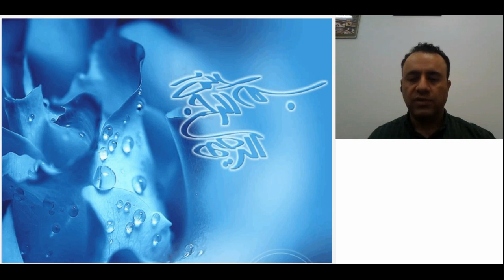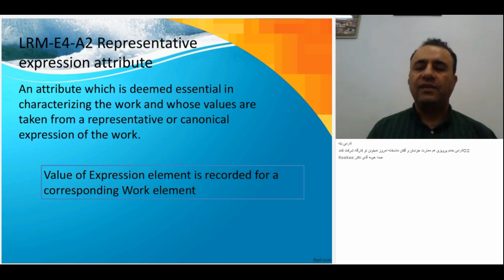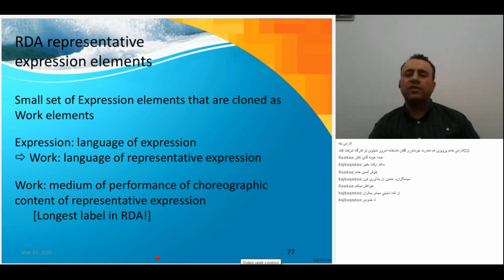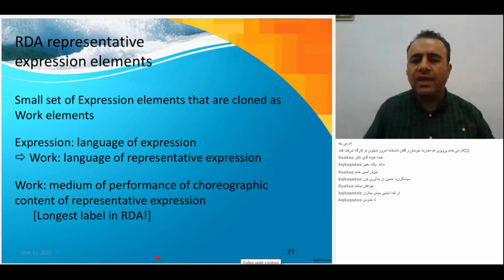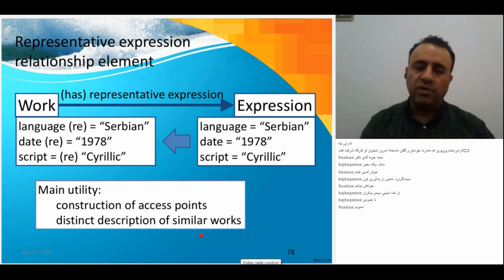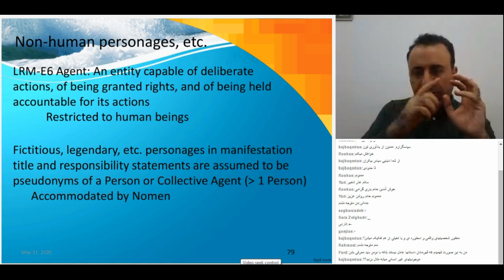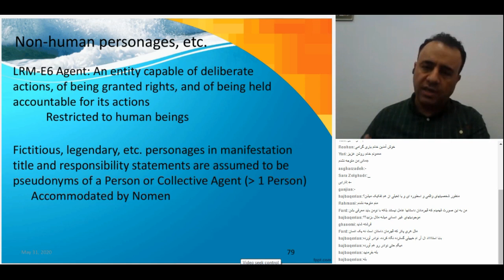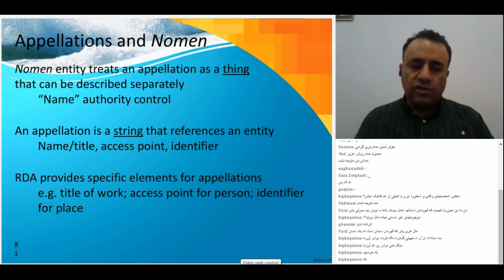کارگاه آموزشی آر دی ای جلسه نوزدهم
دوره مجازی:
کارگاه آموزشی RDA (جلسه نوزدهم)
مدرس: دکتر سید مهدی طاهری
(عضو هیئت علمی و رییس کتابخانه مرکزی دانشگاه علامه طباطبائی)